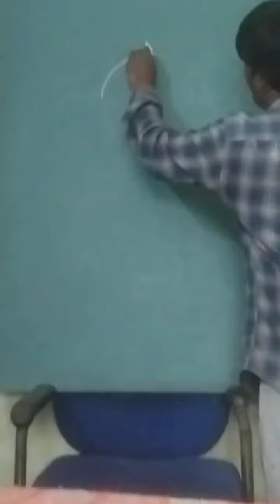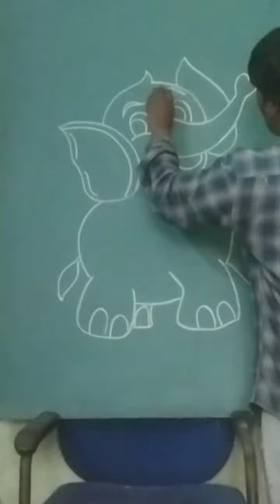baby elephant drawing